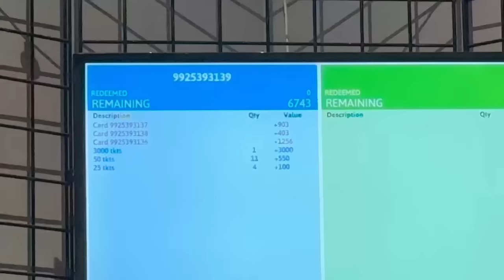Road Trip and Water Buoyancy Testing!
Socials:
sabia's instagram // sabia.mistral
loren's instagram // loren.schauers

Thank you all for your patience and support!

Don't forget to give Loren a follow on Twitch!
Loren's Game Tags:

CLASH OF CLANS // Clan: Ace Nation ... Game Tag: iAce
CLASH ROYALE // Clan: packers ... Game Tag: iAce
CSR2 // Clan: Dark Riders ... Game Tag: Humblerrug1
PC Gaming // iAceNation

Thank you guys for all the immense support and love! We're more appreciative than you know!

Sabia Reiche and Loren Schauers
Great Falls, Montana
59405